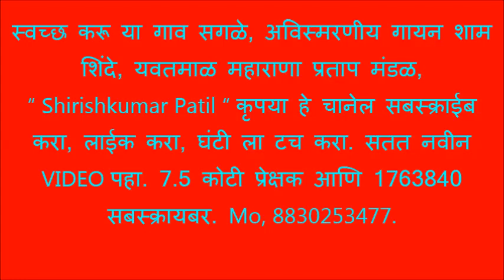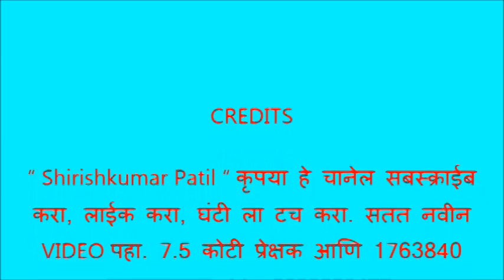अविस्मरणीय गायन, शामभाऊ शिंदे, स्वच्छ करू या गाव सगळे,Best Classic,यवतमाळ मंडळ,तुकडोजी भजनस्पर्धा